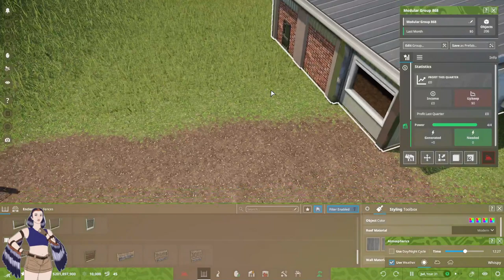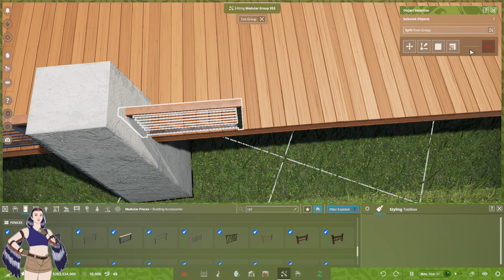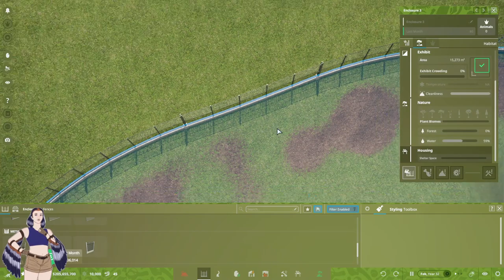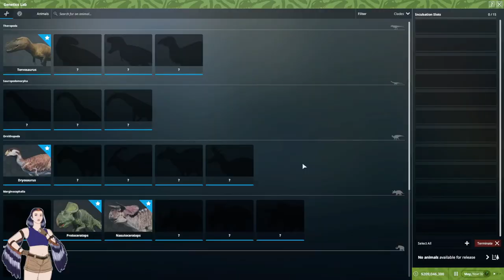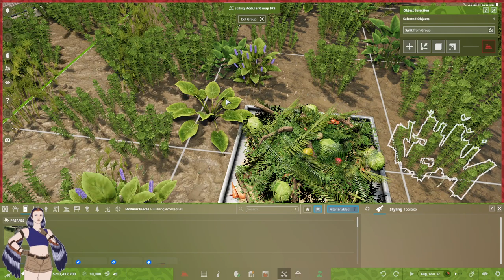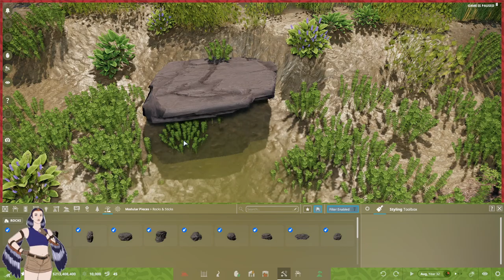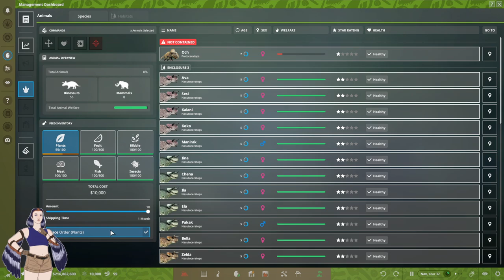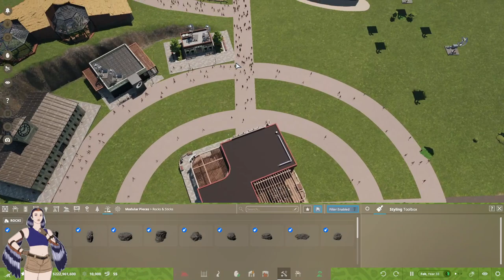Bull in a Dinosaur Shop! - Prehistoric Kingdom LIVE Part 14 - 16/08/2022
Prehistoric Kingdom is an early access park builder, centered around making a zoo for dinosaurs and other extinct animals! Featuring the voice talents of Nigel Marvin, and a detailed building system and enclosure design, this is one game Dizzy is extremely excited by!

In part 14, we finish off our Nasutoceratops enclosure! We design a muddy delta, with a few reeds and plenty of horsetails!